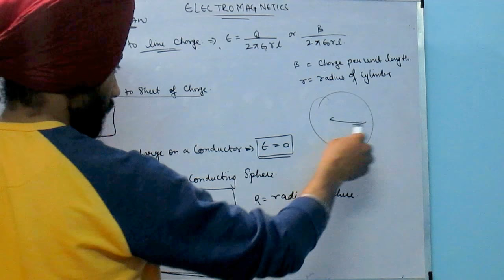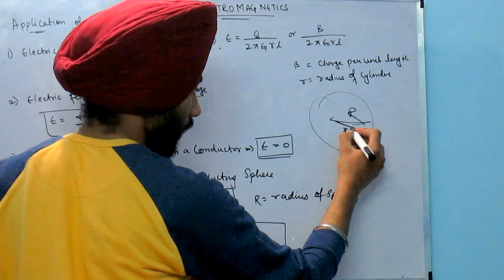APPLICATION OF GAUSS LAW||BTECH||APPLIED PHYSICS-2||LECT 5